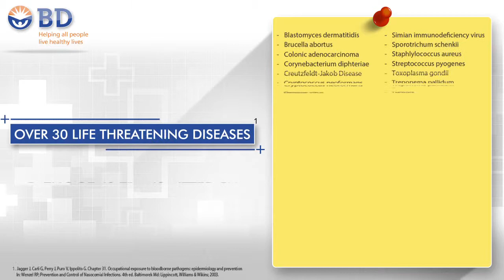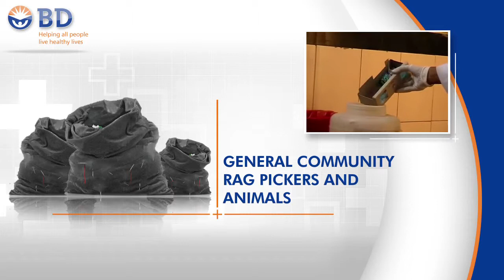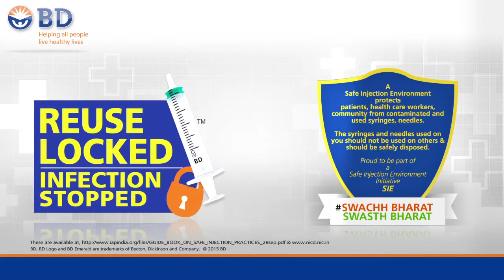BD Emberald presentations film for Insightvision